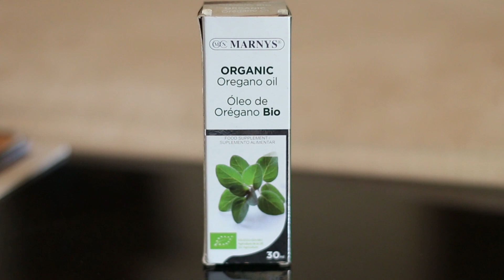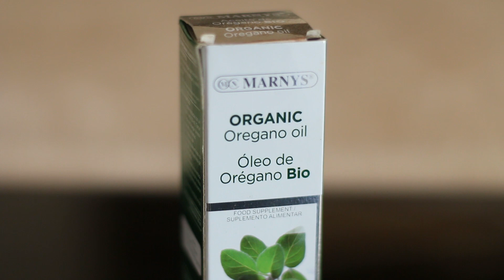Los beneficios del Aceite de Orégano - Estoy como nunca